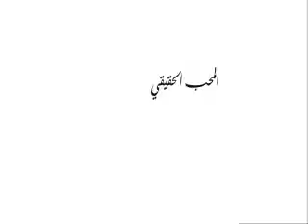المحب الحقيقي - د.الشيخ محمد باسم دهمان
معهد العارف بالله الشيخ أحمد كفتارو لتأهيل الدعاة العرب والأتراك -استنبول.